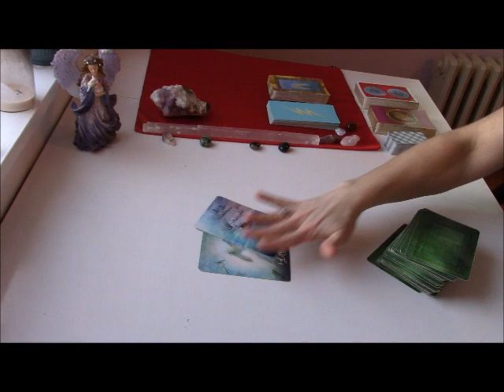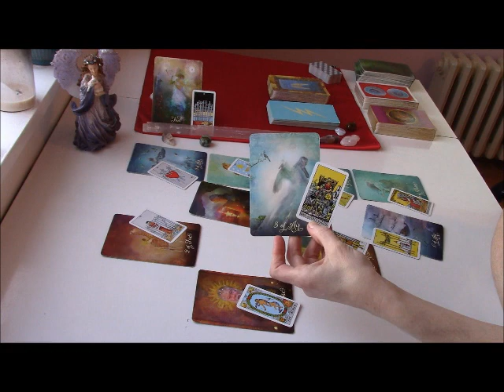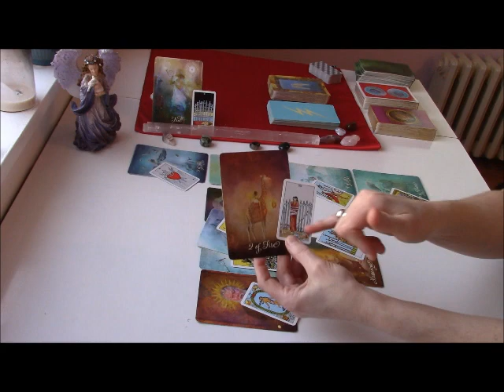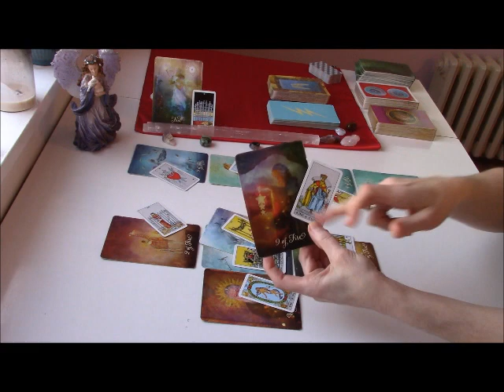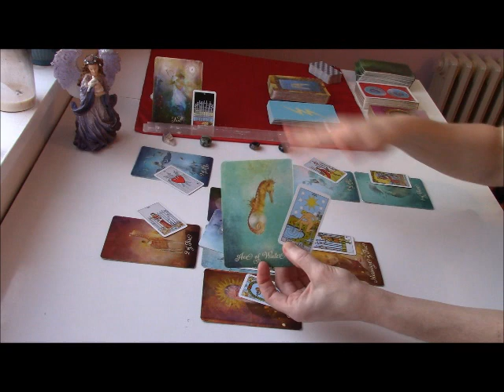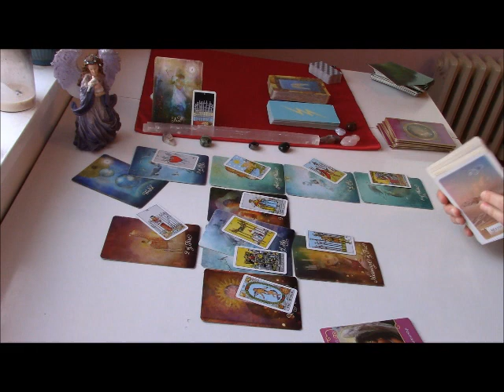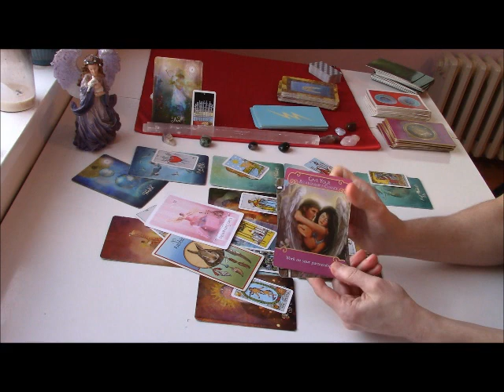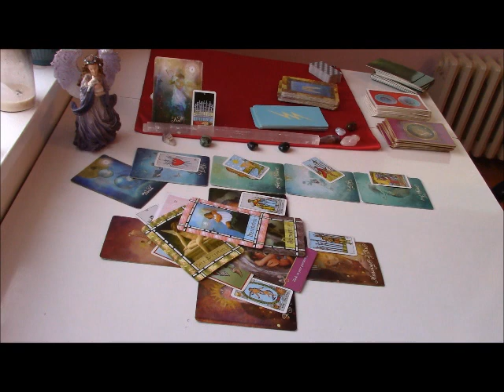Pisces April 2020 General Tarot Forecast **LEAP OF FAITH NECESSARY TO MOVE FORWARD**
Here is your April 2020 General Tarot & Oracle Forecast regarding any pressing issue for your sign. All readings are General in nature and are for each twelve of the Sun/Moon/Rising Signs.

About Me:
I have had outer body (or astral projection) experiences that have changed my whole view of the world and my place in it. I feel compelled to read tarot (as well as create content for self-help and veganism) for anyone who seeks peace, healing & comfort. Wellness videos & website coming soon!